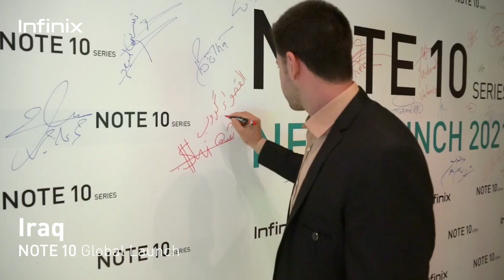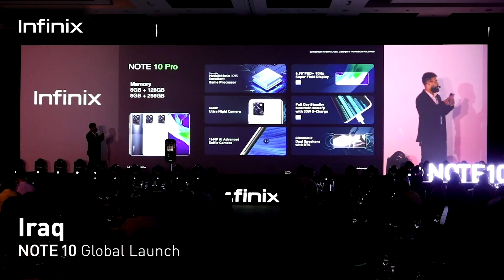INFINIX NOTE 10 GLOBAL LAUNCH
A global launch video of the Infinix Note 10